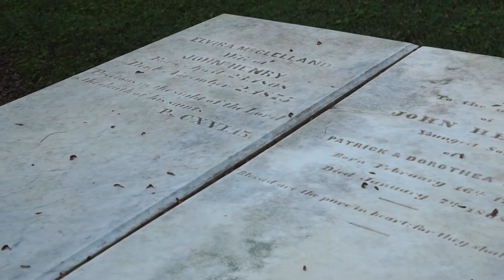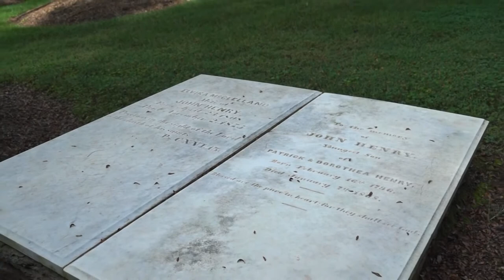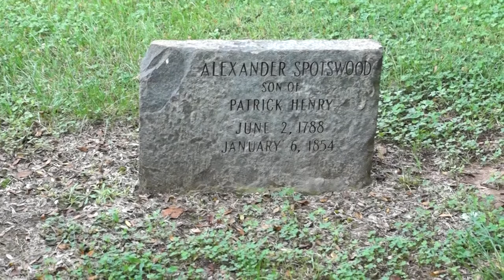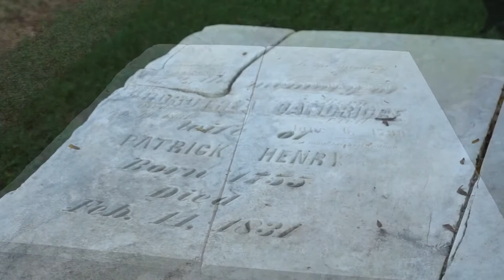Patrick Henry's Grave at Red Hill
Take a tour of the Henry Family Cemetery located at Patrick Henry's Red Hill. See where the American patriot and founding father is buried alongside several family members.